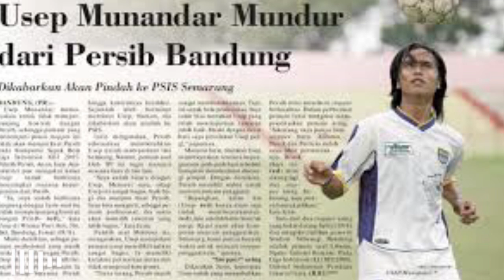NGOREKS [USEP MUNANDAR] AWAL KARIR DI LISAGA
ELITE EKSPRO BANDUNG
APAKAH LISAGA ?
DARISANALAH AWAL KARIR SEORANG USEP MUNANDAR MENJADI SEORANG PEMAIN PROFESIONAL